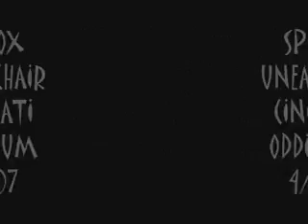Spellbox Uneasy Chair Live Cincinnati ODDitorium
Intimate fan video of our friends SPELLBOX!!!